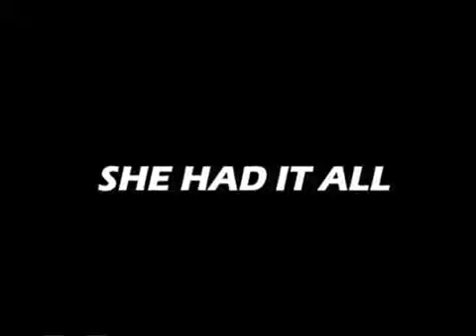Suwi - trailer - IFFR 2010